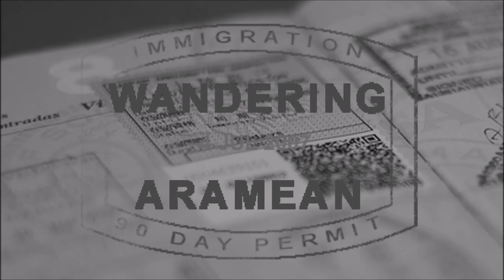Sunrise in Doha, Qatar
There's not a whole lot good about being up at 3:30am on the first day of a trip. Except that sunrise is always an incredible thing.

This is the view from my room at the St. Regis Hotel in Doha at ~5am on 1 June 2014. Forecast high is 42C/107F. You can see why.